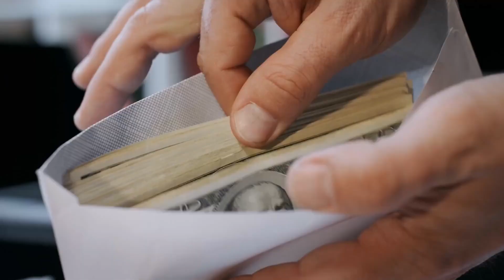The Heinz Dilemma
The Heinz dilemma is one of the classic case studies used in ethics.

This video is a well-known version of the dilemma used by Lawrence Kohlberg in his Essays on Moral Development.

CREDITS
Song: Thrill
Music composed and recorded by Oak Studios

Language and Ideas